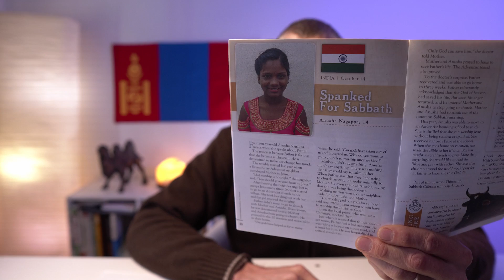October 24 Шаббат Ѳдрийн Тѳлѳѳ Зодуулав - Spanked For Sabbath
Children's Mission Stories - From 2020 Quarter 4 - Southern Asia Division